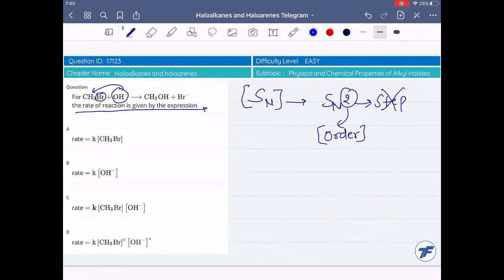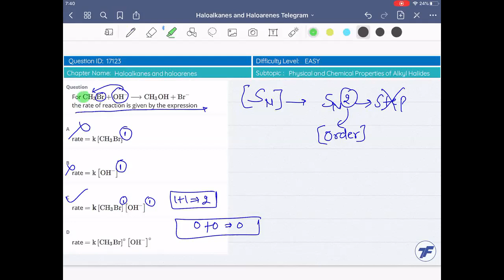Haloalkanes and Haloarenes - Important question